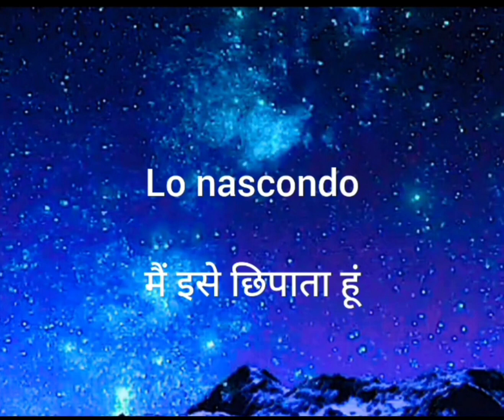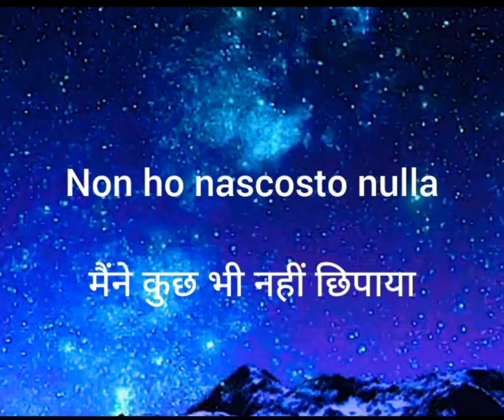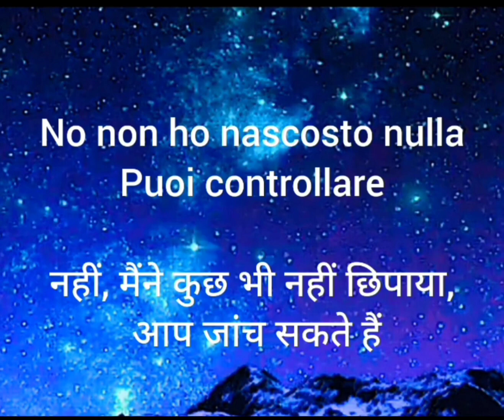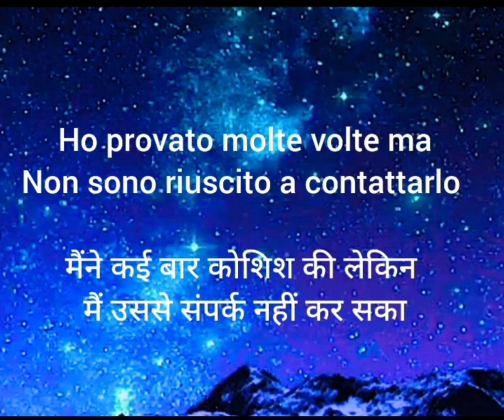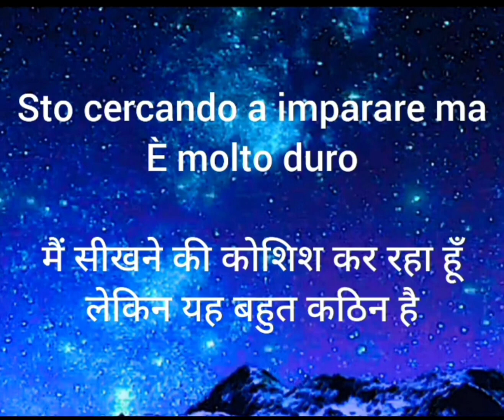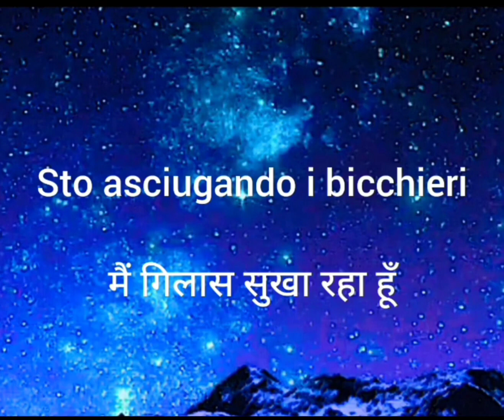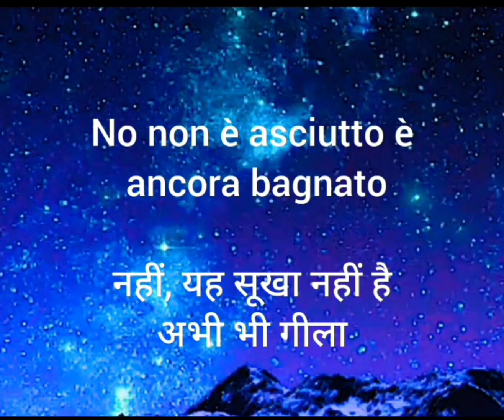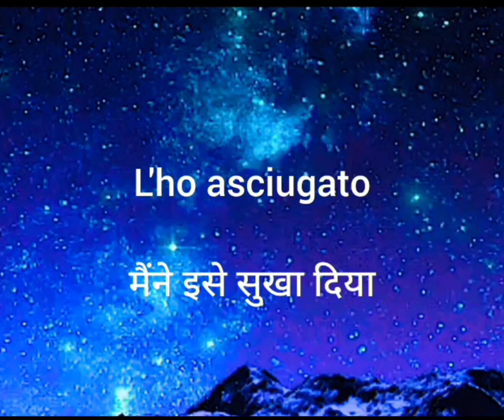DAILY USEFUL VERB'S IN ITALIAN | HINDI TO ITALIAN LANGUAGE COURSE | LEARN ITALIAN LANGUAGE IN HINDI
daily useful Italian verb's
learn Italian in Hindi
Hindi to Italian language course.